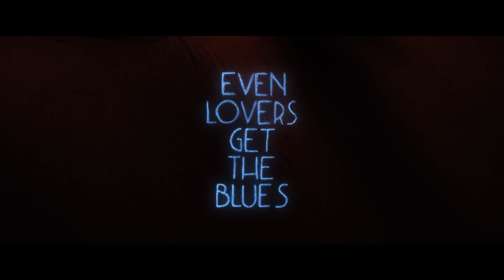Even Lovers Get The Blues (Laurent Michelis, 2016)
Sección Oficial Largometrajes Cinema Jove 2017
Laurent Micheli | 2017 | Bélgica
Int.: Gabriel Da Costa, Adriana Da Fonseca, Marie Denys, Séverine Porzio.

ESP | Ana se acuesta con Hugo, Dalhia con Graciano, Léo con   Louis y Arthur con todo el mundo. Son amantes y amigos, jóvenes urbanos treintañeros residentes en Bruselas. Hasta que  un  conflicto  emocional  rompe ese equilibrio.

VAL | Ana es gita amb Hugo, Dalhia amb Graciano, Léo amb Louis i Arthur amb tothom. Són amants i amics, joves urbans en la trentena residents a Brussel•les. Fins que un conflicte emocional trenca aqueix equilibri.

ENG | Ana have sex with Hugo, Dalhia with Graciano, Leo with Louis and Arthur with everyone. They are lovers and friends, young urban thirties living in Brussels. Until an emotional conflict breaks that balance.